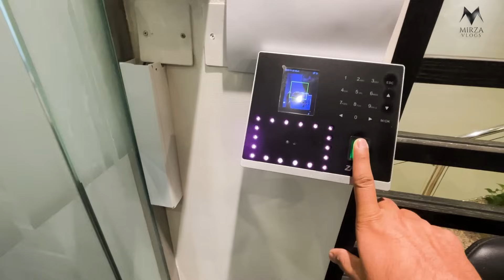Indian Website Developer in Saudi Arabia | How to find Job in Saudi Arabia? Interviews Questions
🌍 Are you an Indian website developer considering a career move to Saudi Arabia? How to find job in Saudi Arabia? Join us as we delve into the dynamic world of tech in the Kingdom, exploring the abundant job opportunities, salary expectations, and the cutting-edge technologies shaping the industry.

🚀 In this video, we'll guide you through the job landscape, highlighting key sectors where your skills as a developer are in high demand. Discover the earning potential and gain valuable insights into the salary structures for developers in Saudi Arabia.

💡 Stay ahead of the curve by learning about the top technologies dominating the Saudi Arabian tech scene. Whether you're a software engineer, web developer, or IT professional, understanding the tech stack prevalent in the region is crucial for a successful career transition.

🔍 From Jeddah to Riyadh, we'll uncover the nuances of working as a developer in different cities, providing you with a comprehensive overview of the opportunities that await you. Don't miss out on this essential guide for Indian developers looking to thrive in the thriving tech landscape of Saudi Arabia!

📌 Timestamps:
00:00 - Introduction
01:15 - Job Opportunities for Indian Developers
05:10 - How find job in Saudi Arabia?
06:20 - Top Technologies in Saudi Arabia
07:35 - Concept of CV
08:00 - Technologies in Saudi Arabia
08:35 - Saudization Issue
10:35 - Salary Expectations and Benefits

🔗 Ready to embark on a new chapter in your career? Hit play now and unlock the doors to exciting possibilities in Saudi Arabia's tech industry! 🌐✨